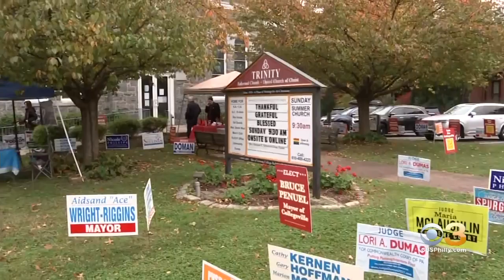2 MontCo Polling Places Open Until 9 P.M. Due To Issues With Polling Equipment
Montgomery County has extended voting at Gotwals Elementary School and Cole Manor Elementary School.